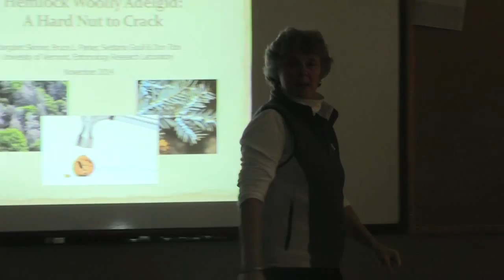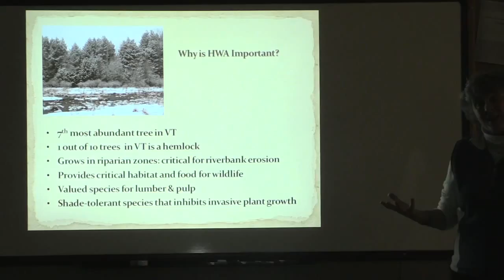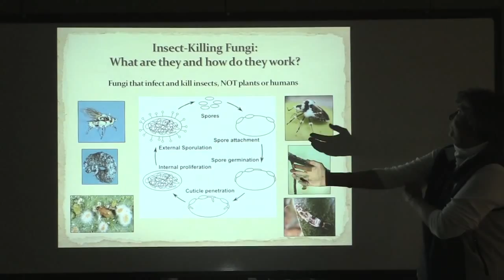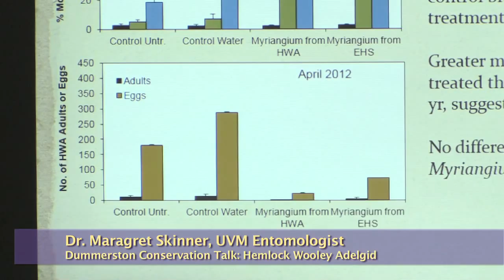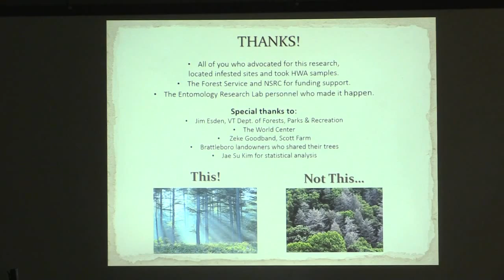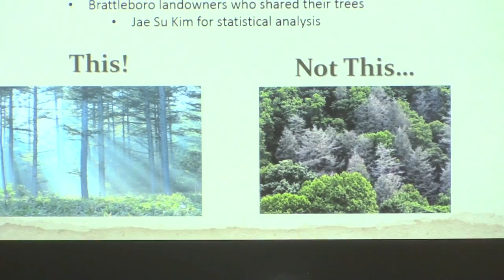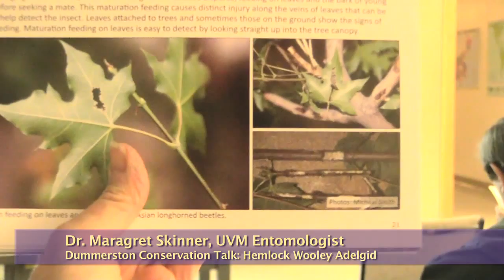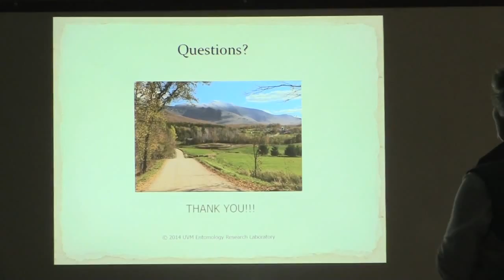DCC: The Hemlock Woolly Adelgid 11/18/14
UVM Research Professor Margaret Skinner, PhD presents on one of Vermont's toughest invasives in this talk entitled The Hemlock Woolly Adelgid: A Tough Nut to Crack.